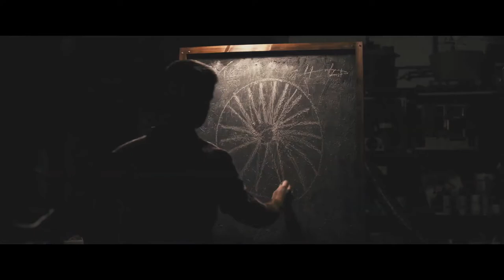Richard Miller, Writer and Co-Director of Repeat, Scifi Horror Film w/ Charlotte Ritchie Tom England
Richard Miller, Writer and Co-Director of Repeat, discusses the origins of the film, the smart use of effects and technology, and how he assembled this stellar cast.  We also discuss aspects of the ending and ask who he would contact if he could speak with any deceased person.

Release date: November 19, 2021
Running time: 90 minutes
Directed By: Grant Archer, Richard Miller
Starring: Charlotte Ritchie, Nina Wadia, Ellila-Jean Wood, Tom England

Synopsis:
A zealous cognitive psychologist stumbles across an unbelievable discovery-a way of communicating with the other side. His joy is short-lived, however, as his daughter is put into potentially grave danger.